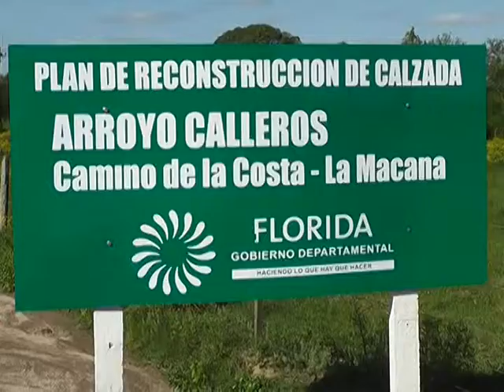Intendencia inaugura obras en calzada sobre Arroyo Calleros - La Macana